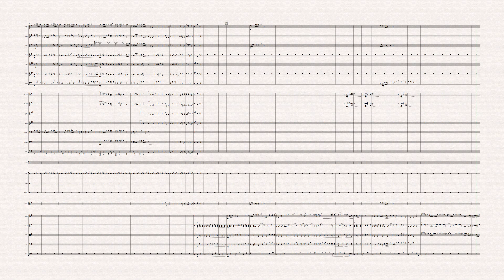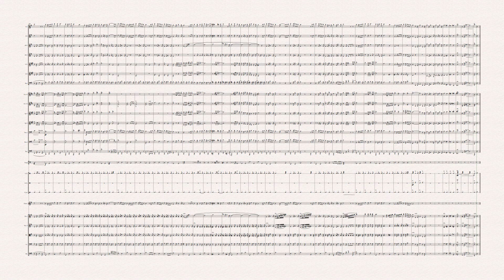Orchestral march (unnamed draft)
A draft march I've been working on (not finished yet, but getting there). Needs a name!